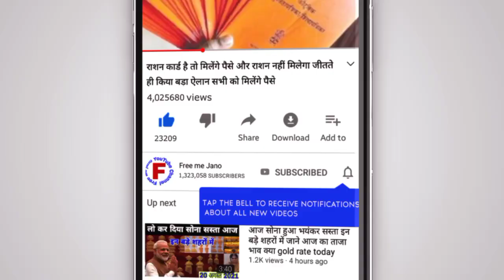आज से ₹36000 तोला कर दिया सोना और ₹18000 सस्ती कर दी चांदी today gold and silver rate SonaChandibhav